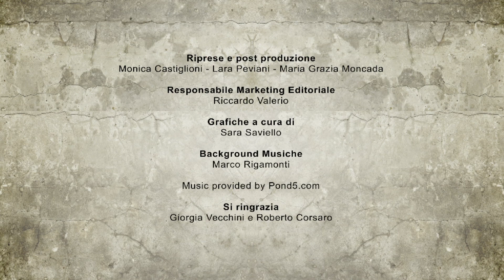Baldur's Gate 2 Enhanced Edition -- Video recensione ita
Baldur's Gate 2 Enhanced Edition è finalmente arrivato su iPad.
Il gioco è universalmente conosciuto come il miglior esponente occidentale del genere RPG: una progressione estremamente tattica ed un battle system che ancora fanno scuola premiando la riflessione del giocatore, non possono non soddisfare chi ha già giocato in passato al capolavoro di Bioware così come le nuove leve.